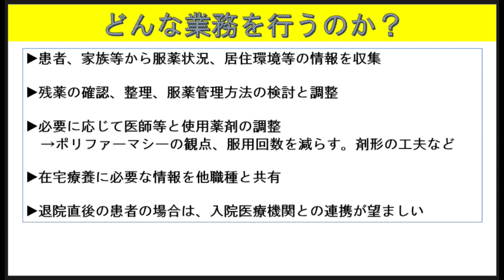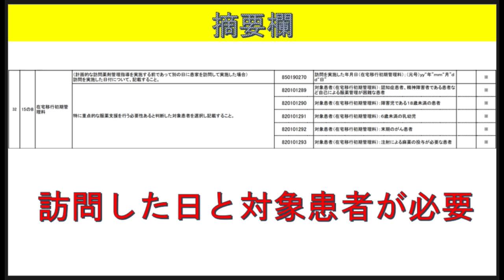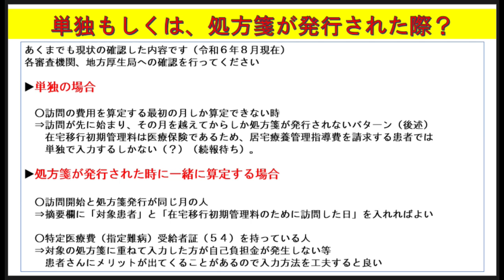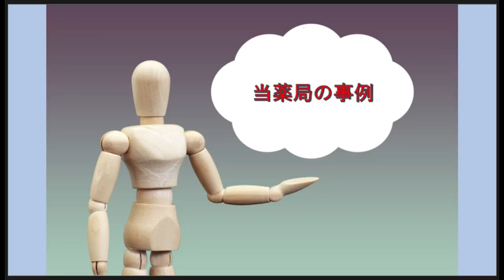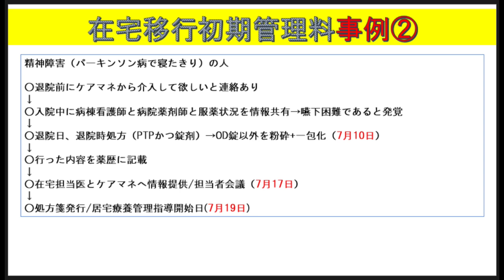在宅移行初期管理料の解説②/2024【摘要欄】【コメント】【請求方法】【単独請求】【令和6年調剤報酬改定】【調剤報酬改定】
個別相談やここでは話にくい内容など

薬剤師が在宅移行初期管理料について解説します
これは２つ目の動画です
令和6年調剤報酬改定の内容を含みます

内容
◎具体的な業務内容と流れ
◎摘要欄、コメント
◎請求方法、単独請求は？
◎算定事例2つ、末期がん、パーキンソン病

気軽に視聴していただければ嬉しいです

より詳しい薬の内容に興味があれば
運営しているホームページに是非遊びに来てください

運営ホームページ,my homepage blog
いなかの薬剤師, pharmacist in our country

このチャンネルのメンバーになって特典に参加しませんか？
なんでも健康に関することを質問出来るコミュニティです